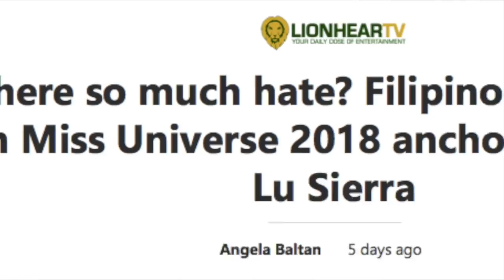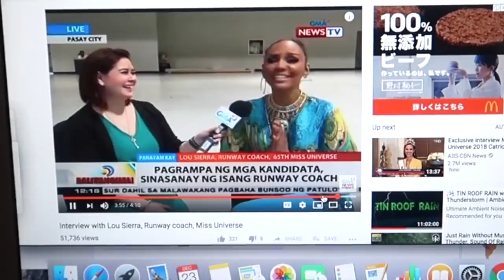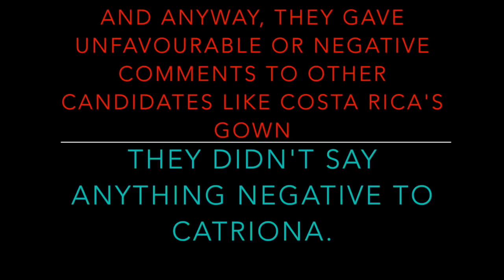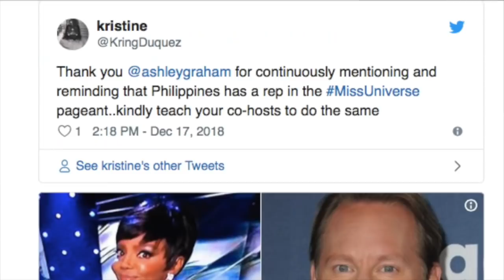Miss U Commentators,BIASED Against CATRIONA GRAY?🌎REACTION.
(LANGUAGE is In TAGALOG-ENGLISH)
AS REQUESTED,Here is ROBATO'S Assessment on the Alleged Snub of Miss Philippines for the Past 2 Years By the 2 Miss Universe Anchors Lou and Carson.
Pls.COMMENT Down Your THOUGHTS.